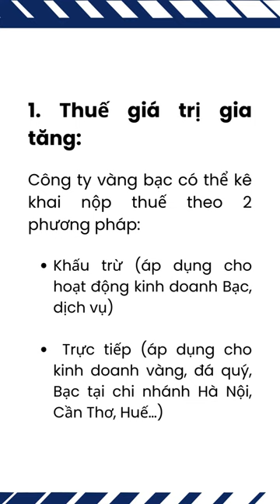[KẾ TOÁN VIỆT HƯNG] Các Lưu Ý Về Thuế Khi Làm Kế Toán Công Ty Vàng Bạc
Cơn sốt vàng nửa đêm: Xếp hàng lấy số, ngủ gật là mất lượt! Câu chuyện này cũng đặt ra nhiều vấn đề về quản lý, các công ty vàng bạc cần phải lưu ý những điều gì?

📌 Đến với Trung Tâm Kế Toán Việt Hưng bạn sẽ được:
- Thời gian học: Vô cùng linh hoạt từ 8h30 - 23h00.
- Số buổi học: Không giới hạn.
- Giáo trình động: Cập nhật liên tục trên website.
- Chứng từ sống: Thật
- Giáo viên: Có kinh nghiệm trên 12 năm kinh nghiệm
- Hỗ trợ miễn phí: trọn đời.

►  Các khóa học KẾ TOÁN DOANH NGHIỆP